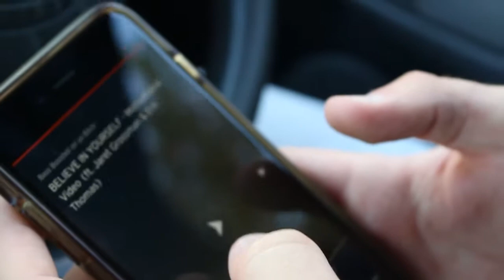BULKYTIME ep.5 | He Finally Did It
BULKYTIME episode 5 - a video made up of bits and bobs from the pervious few days. Be sure to check out my mate Reece's first youtube video! A video that I helped him film and edit